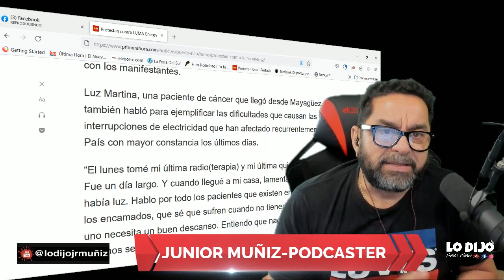PROTESTAN CONTRA LUMA ENERGY EN SAN JUAN